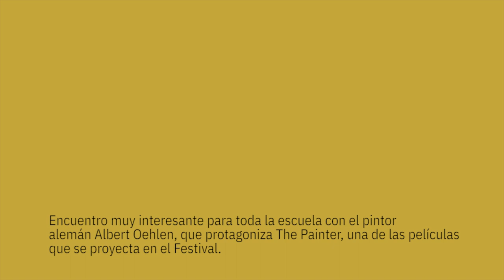the painter: proyección en la escuela desde el SEFF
¿Un documental que intenta descifrar el misterio de la creación pictórica o un juego fílmico sobre el arte como farsa? Oliver Hirschbiegel (El hundimiento), el reconocido artista alemán Albert Oehlen, responsable del cartel para la temporada 2020 de la Real Maestranza, y el actor Ben Becker unen fuerzas en esta propuesta que ofrece mucho más de lo que aparenta. A primera vista, nos instalamos en el taller del pintor para seguir el proceso de elaboración de su nueva obra. Pero es Becker quien, en un tour de force interpretativo, pone en escena el trabajo que Oehlen lleva a cabo detrás de las cámaras. The Painter plantea así interrogantes sobre la autenticidad artística a la vez que deconstruye con humor el arquetipo del artista masculino intenso y atormentado. La guinda del pastel la pone Charlotte Rampling como serena voz en off.

Encuentro muy interesante para vosotros.

Con el pintor alemán Albert Oehlen, que protagoniza The Painter una de las películas que se proyecta en el Festival.